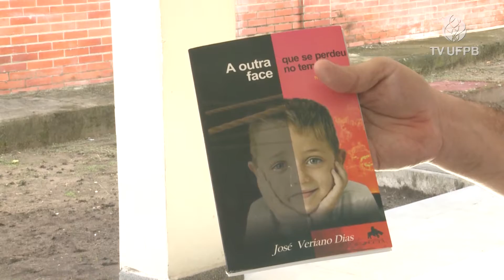Livro Servidores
Servidores técnico-administrativos da Universidade Federal da Paraíba (UFPB) lançaram dois livros, “Candelabros da Natureza Humana”, de Maria Tereza Guedes e “A Outra Face”, de José Veriano Dias.